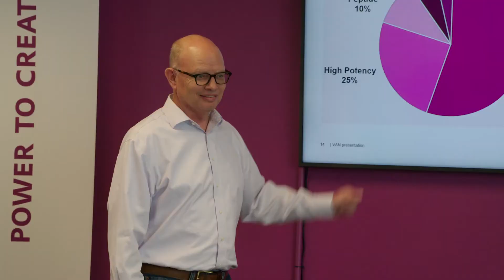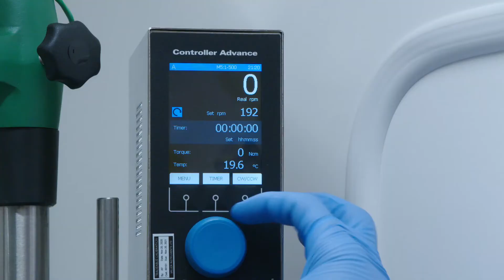Evonik Vancouver: for a meaningful career working on next generation therapies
There has never been a more exciting time to join Evonik Vancouver. If you are looking for a career with cutting edge technology where you can watch new therapies being created, Evonik Vancouver could be the right place for you. With a wide range of opportunities to grow, Evonik Vancouver is a center of excellence and the place to work with LNP or mRNA formulations or vaccines.